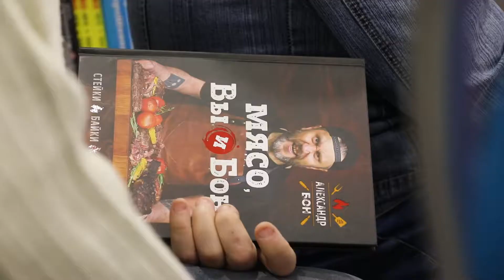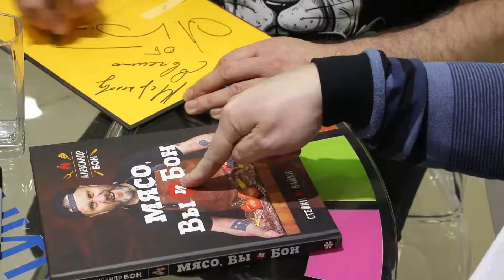Вам с кровью или прожарить?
Берите любой — все стейки получаются превосходными с книгой «Мясо, вы и Бон. Стейки, байки, рок-н-ролл». Ее автор, ведущий шоу «Подъемники» на НАШЕм радио Александр Бон, поделился секретами идеального стейка на встрече с читателями в книжном магазине «Читай-город», ТРК Европейский. На встрече Александр Бон рассказал, как выбрать мясо, подготовить его к жарке, как не испортить кусок мяса за несколько тысяч рублей и сделать на простой сковороде отличный стейк «от Бона», а также подписал книгу всем желающим.